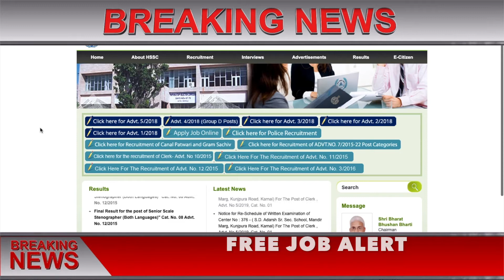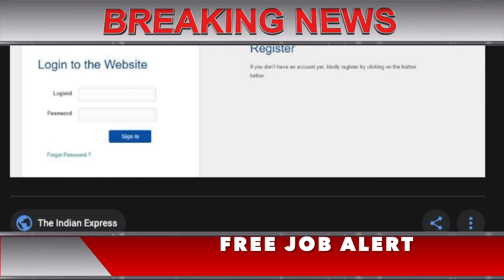HSSC Clerk Exam Result 2019 || HSSC CLERK New Notification